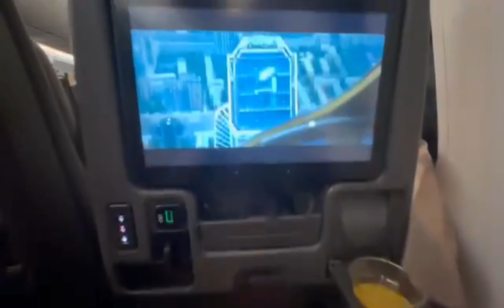Singapore Airline Food Review. সিঙ্গাপুর এয়ারলাইন্সের ফ্লাইটে খাবারের মজা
Exploring Singapore Airlines' In-Flight Dining Experience

Welcome aboard as we delve into the exquisite world of Singapore Airlines' in-flight dining! Join us for an exclusive food review where we explore the gourmet delights served on board. From delectable appetizers to indulgent main courses and heavenly desserts, experience firsthand the culinary journey that makes Singapore Airlines a leader in inflight cuisine. Whether you're a food enthusiast or simply curious about airline dining, this review promises to tantalize your taste buds and showcase the luxury of dining at 30,000 feet with Singapore Airlines.

সিঙ্গাপুর এয়ারলাইন্সের ফ্লাইটে খাবারের মজা